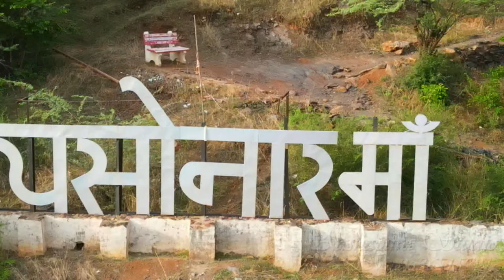Sonar Mata salumbar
jayesh khatik